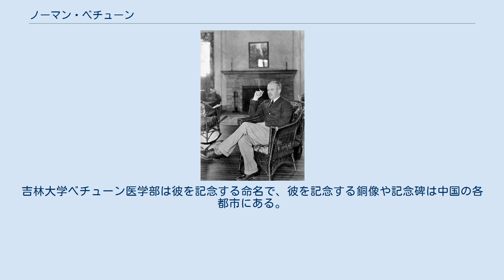ノーマン・ベチューン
カナダ時代（1928年） ノーマン・ベチューン（Henry Norman Bethune、白求恩、1890年3月4日 - 1939年11月12日）はカナダ人の外科医。
カナダ共産党員であり、延安に渡って医療活動に従事した。
 ベチューンはオンタリオ州グレイヴンハーストで医師の祖父と牧師の父親を持って生まれた。
1909年トロント大学に入学し、医師への道を歩みだしたが、1914年に第一次世界大戦が勃発、衛生兵として出征した。
そこで彼は銃弾に傷ついた多くの兵士を治療した。
1916年大学を卒業し医師となると、デトロイトに移住、診療所を開設した。
そこで多くの労働者が結核を患い、しかもその治療をすることさえ出来ずに多数死んでいくのを目の当たりにし、患者たちを無料で治療するようになった。
次々とやってくる患者を前にベチューンは医師としての限界を思い始める。
いくら患者を治療しても貧困の中にあれば結核は容易に蔓延し、人々の命を奪っていく。
結核を根絶するには医療活動ではなくて貧困を撲滅しなければいけないと考え始めるようになった。
1935年、ベチューンはカナダ共産党に入党し、共産主義社会の実現に力を注ぐようになり、翌1936年のスペイン内戦にも反ファシスト側として参加した。
 華北軍区烈士陵園のベチューン像 1938年、ベチューンは中国共産党が本拠地にしている延安に渡る。
そこでベチューンは医療活動を行い、中国共産党の活動を支援した。
しかし、彼は手術中に指を切ったことが原因で敗血症に罹り、1939年11月12日に死亡した。
ベチューンは同様に中国共産党の地域で医療活動を行ったインド人のドワナト・サンタラム・コートニス（柯棣華）とともに中国国内で高く評価されている。
 毛沢東は、ベチューンの死後、「ベチューンを記念する」(「紀念白求恩」)を発表して彼の国際主義による無私の活動を高く評価した。
文化大革命の時期に、この文書は「人民に奉仕する」「愚公山を移す」とあわせて「老三篇」として、広く読まれた。
 ベチューンの墓所は河北省石家荘市の華北軍区烈士陵園にあり、銅像が建てられている。
吉林大学ベチューン医学部は彼を記念する命名で、彼を記念する銅像や記念碑は中国の各都市にある。